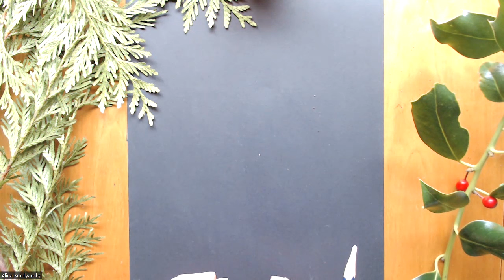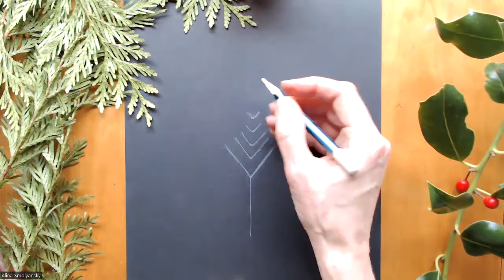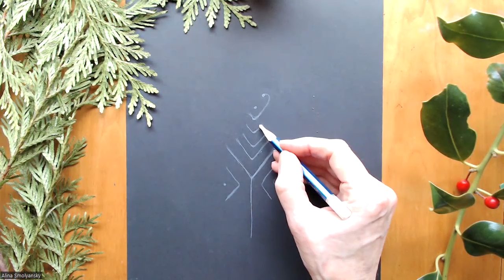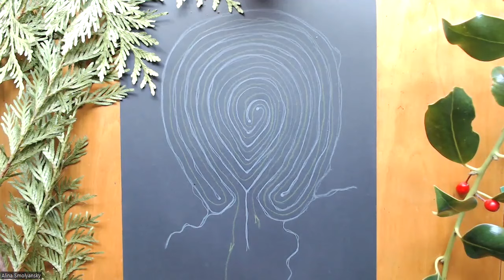Relax and Find Answers with A Finger Labyrinth and Neurographic Art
How to use Neurographicart for the Baltic labyrinth, also known as the Goddess labyrinth. We will explore the symbolic and spiritual connection between the labyrinth and the Winter Solstice.  This simple but powerful meditation technique will help you to focus and relax your mind while you create your labyrinth.
💡Do you have a suggestion for a Neurographic technique or a topic you'd like me to explore in a video? Please share your ideas in the comments below.
✨Announcement: The Basic User Course in January 2024. As my valued follower, enjoy an exclusive $10 off the current fee.
Join Alina Smolyansky, a certified NeuroGraphica instructor and transformational coach, in her inspiring videos and classes. Express yourself and nurture your emotions in a constructive way through Neurographic Art.
About the NeuroGraphic line (short video):
Introduction into the original NeuroGraphica method. Details and Registration:
About NeuroGraphica© :
The simplified version of neurographica is known as neurographicart . This method is very simple, easy to learn and can provide you with the access to your inner world without verbalizing and defining anything. It was developed by Russian psychologist Pavel Piskarev, PhD. The term NeuroGraphica unites the two words: neuron - a brain cell - and graphics - visual presentation, such as drawings. This suggests that the method joints the two - the work of our brain and graphic images.
NeuroGraphica uses various techniques or models and the basic formula (the Basic Algorithm) that help to solve various challenges and achieve the desired results.